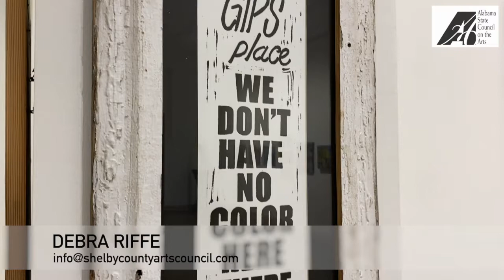Shelby County Arts Council Folk Art Show | Virtual Tour | July 2020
Blue Cross Blue Shield of Alabama
The City of Columbiana
Ebsco Industries
Alabama State Council all the Arts
Video Visions Media Marketing